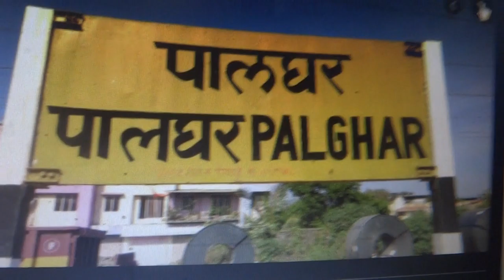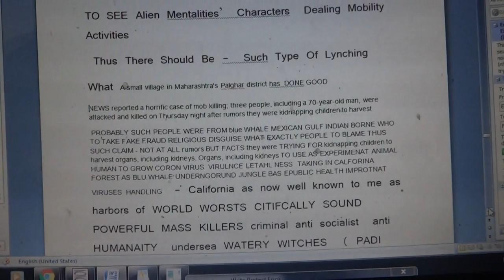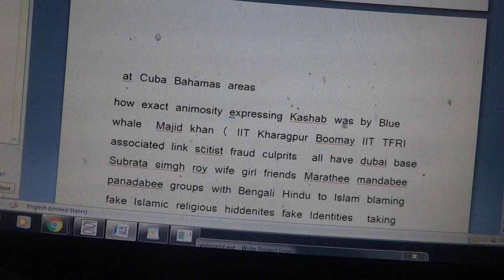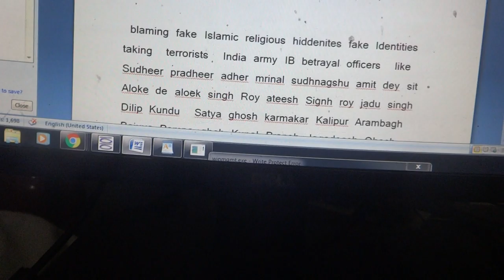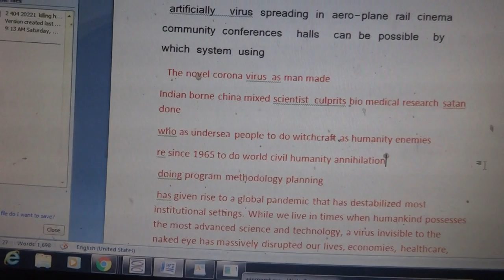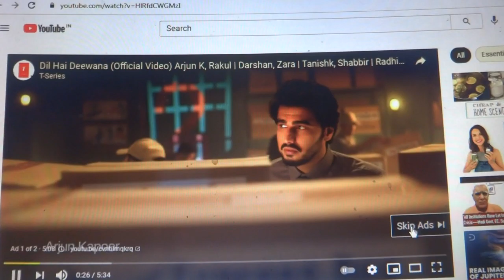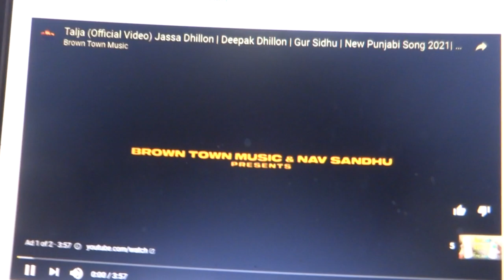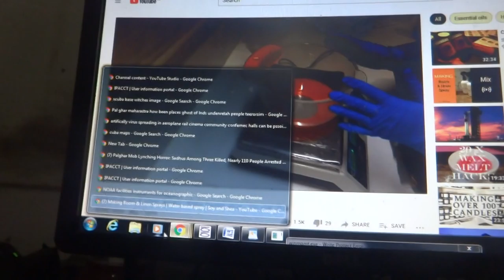High concern on Palghar India people's life uncertainty from underneath base respiration arresting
mechanical respiration arresting attempts from underneath as reporter   by m what also people facing  continuing  problems what Rajasthan indian  government Congress to answer such question raised by Rahul Gandhi parliament
 in  Mine deepest concern on Palghar Maharastra India people's life uncertainty due to animosity from underneath people Maharashtra India WHENEVER PEOPLE IN General LOCAL TO SEE Alien Mentalities’ Characters Dealing Mobility Activities Thus There Should Be - Such Type Of Lynching What A small village in Maharashtra's    PROBABLY SUCH PEOPLE WERE FROM blue WHALE MEXICAN GULF INDIAN BORNE WHO TO TAKE FAKE FRAUD RELIGIOUS DISGUISE WHAT EXACTLY PEOPLE TO BLAME THUS SUCH CLAIM – NOT AT ALL rumors BUT FACTS they were TRYING FOR kidnapping children to harvest organs, including kidneys. Organs, including kidneys TO USE AS EXPERIMENT ANIMAL HUMAN TO GROW CORONA VIRUS VIRULENCE LETHAL NESS TAKING IN CALIFORNIA FOREST AS Blue WHALE UNDERGROUND JUNGLE BASE PUBLIC HEALTH Important  VIRUSES HANDLING - California as now well known to me as harbors of WORLD WORSTS CRITICALLY SOUND POWERFUL MASS KILLERS criminal anti socialist anti HUMANITY undersea WATERY WITCHES ( PADI SCUBA DOERS ) narcotic cultivators SAFE HOME Satan savage barbaric betrayal treacherous blue sex  real offenders role playing by same groups law order life sustaining impossibilities s for what reason now at underneath sea people conspiracy planning for total annihilation doing in various manner Maoist China weapons suppliers cum New Orleans Houston Mexico gulf link Cuba Caracas Bahamas route undersea USA make smuggle illegal weapons ( automatic riffle suppliers as all world country Underworld don ) sea ports mastan groups thus how as satan evil mentalities’ natural envious civil humanity’s enemies they are to spread corona virus as they can bring such pathogen in deep freezer temperature through undersea route vessels creator promote support for their world civil people annihilation purposes  for  all religious people to make vulnerable annihilation doing such weapons narcotic suppliers getting funds blue whale underneath people link Palghar Maharashtra how been places ghost of lands underneath people terrorism artificially virus spreading in aero-plane rail cinema community conferences halls can be possible by which system using